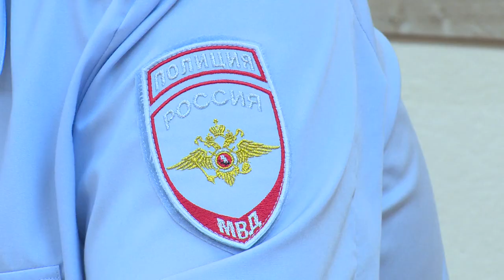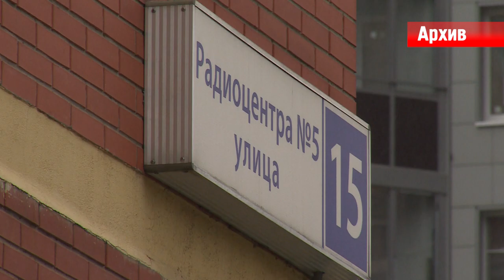Комиссия по безопасности движения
Аварийность на дорогах за несколько месяцев, подготовка общеобразовательных и дошкольных учреждений к 1 сентября и установка блоков и шлагбаумов по нескольким адресам. Эти и другие вопросы обсудили на специальной комиссии по безопасности дорожного движения в Администрации округа.